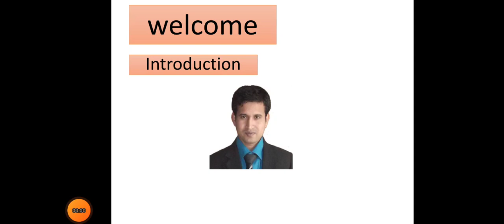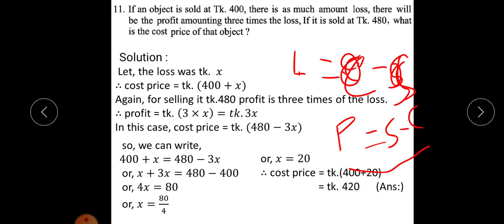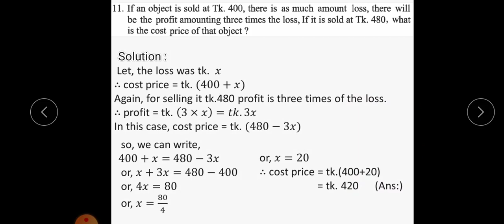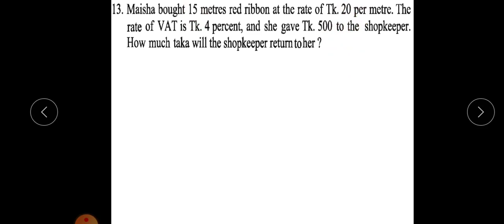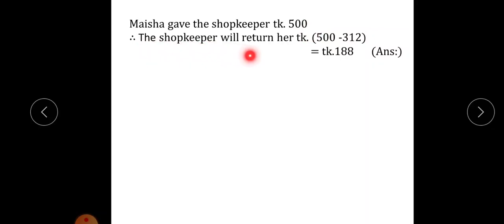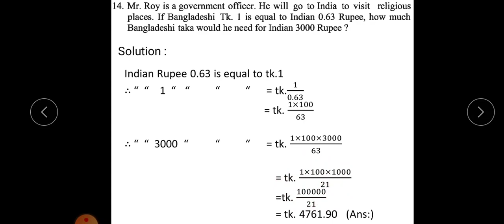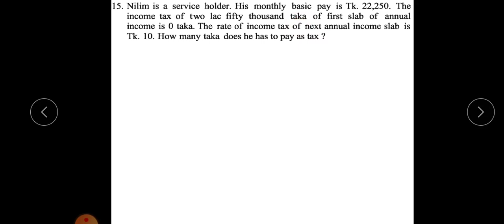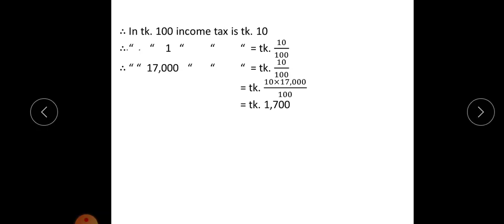Ex.-2.2, Lec-3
Mathematics for STD-VII